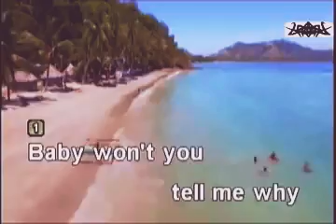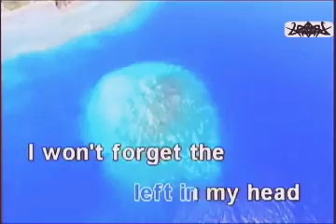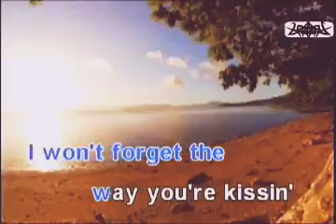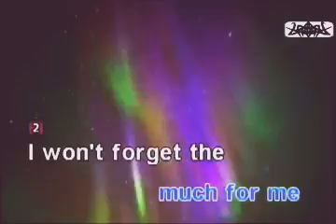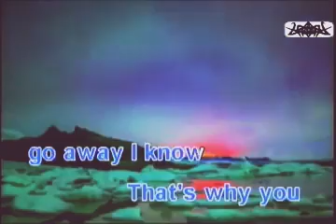That's Why You Go_Michael Learn To Rock Karaoke